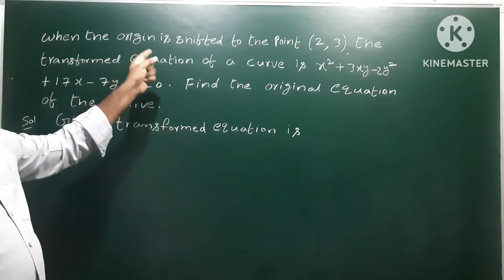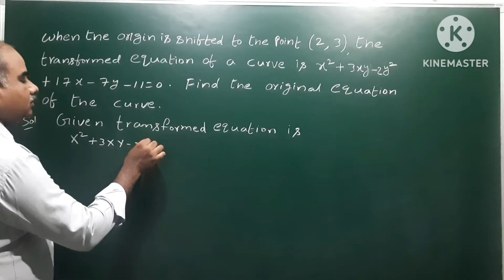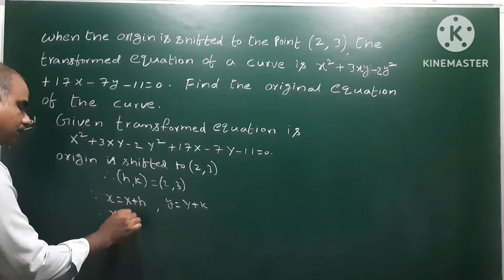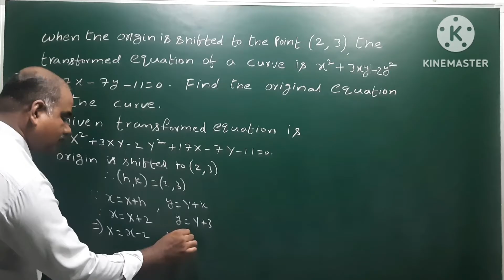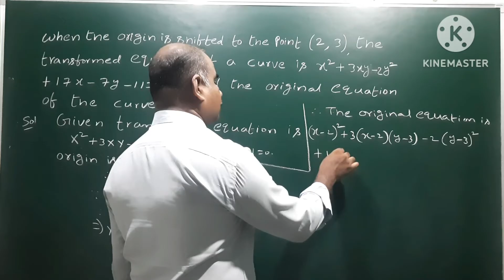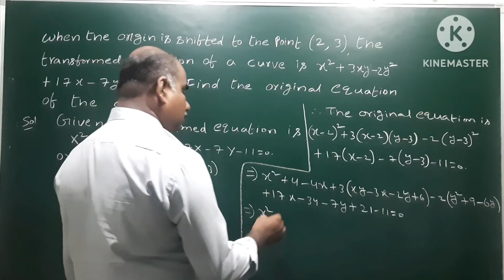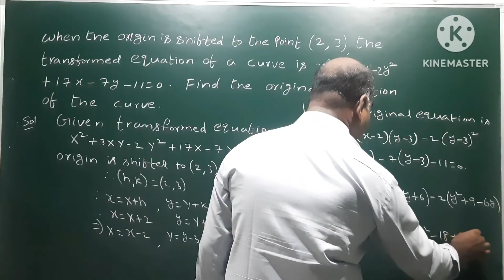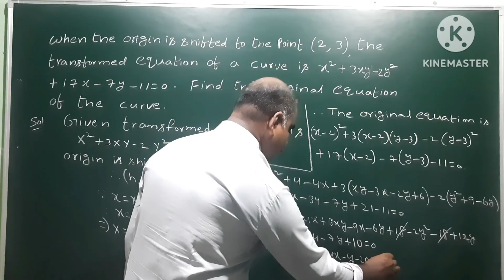Transformation of Axis